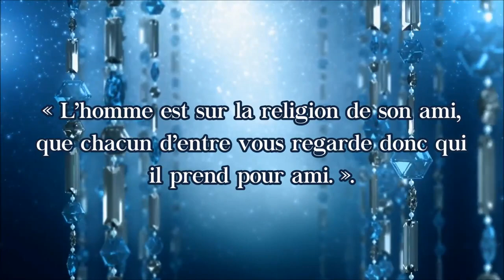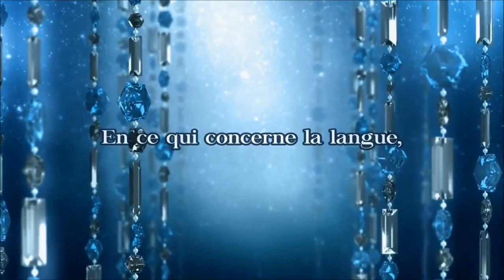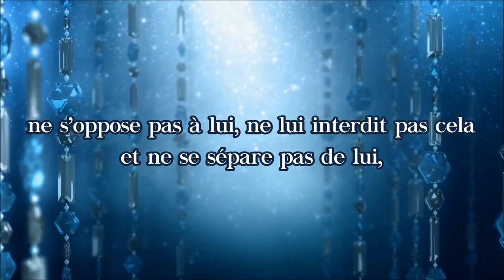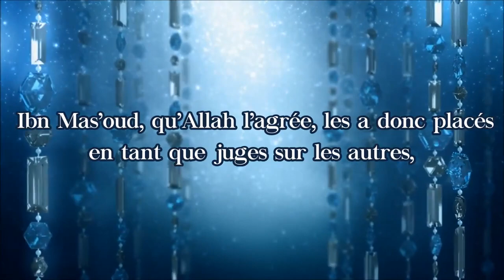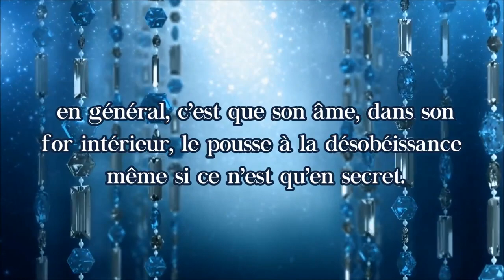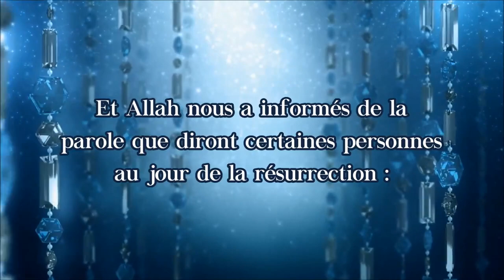« Considérez les gens selon leurs amis » Cheikh Salih Ali Cheikh